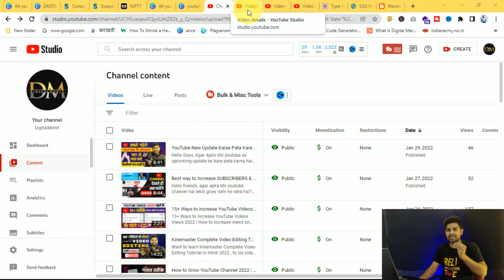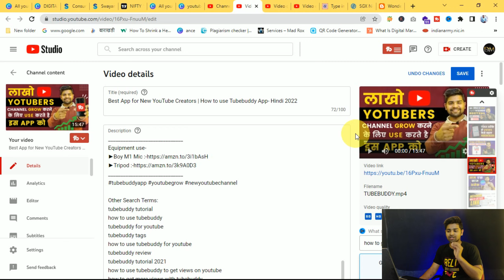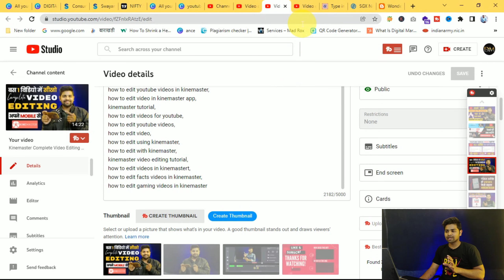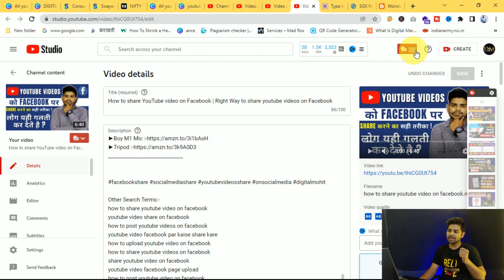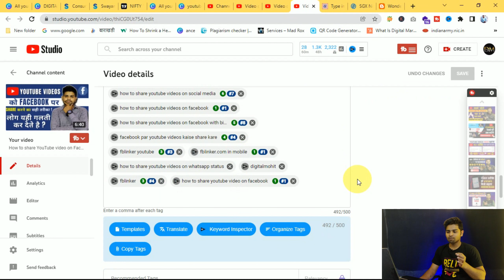YouTube Video Rank Kaise Kare 2022 | How to find Ranking Keywords for YouTube Videos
Apko bhi apne youtube channel ka SEO jisme Title, Description & Keywords Properly Likhna Hota hai, Lekin bahot se log apne maan se Title, Keywords & Description likhate hai!
Then wo bolte hai Videos Par Views Kyu Nahi Bad Rahe Hai???

Lekin Aaj ke iss video mein maine Tubebuddy Extension & Tubebuddy App Ka use Karke kaise aap apne kisibhi video ke liye Ranking Keywords Find Kar sakte ho..

Tubebuddy Ko Use Karke Dekho Apko YouTube Par Grow Karne Mein Help Hogi..

Start Your Investment Today & Get Rich & Rich Everyday.

Equipment use :-

►DSRL Camera
►Ring Lights
►Color Lighting
►Green Screen
►Metal Tripod

Other Search Terms:
tubebuddy extension for pc
tubebuddy extenion for chrome browser
tubebuddy tags
how to use tubebuddy for youtube
tubebuddy review
tubebuddy tutorial 2021
how to use tubebuddy to get views on youtube
how to get more views with tubebuddy
tubebuddy tutorial 2022
tubebuddy youtube
how to use tubebuddy on youtube
extension tubebuddy
tubebuddy review 2022
tubebuddy app
how to use tubebuddy
tubebuddy
how to use tubebuddy on android
tubebuddy tutorial
tubebuddy mobile app
tubebuddy app tutorial
how to use tubebuddy mobile app
tubebuddy for youtube hindi
how to use tubebuddy app
tubebuddy tag explorer
tubebuddy app kaise chalaye
tubebuddy mobile
tubebuddy review
tubebuddy on android
how to install tubebuddy on android